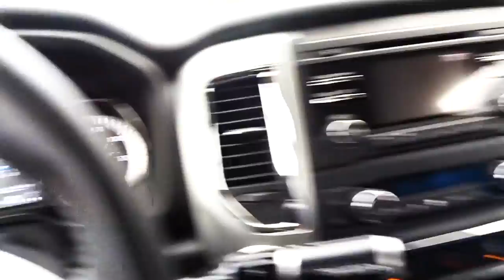SURFING MALIBU FIRST POINT & COOL CARS! - FIREBALL MALIBU VLOG 645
SURFING MALIBU FIRST POINT & COOL CARS! - FIREBALL MALIBU VLOG 645 - Malibu Vlogger Fireball takes Kathie and friend Lisa surfing in Malibu at Malibu Surfrider Beach on a big day, surfing and cool cars.

Best things to see from this MALIBU VLOGGER... Malibu Surfrider is a beach city in Los Angeles County, California, situated 30 miles west of Downtown Los Angeles. Known for its Mediterranean climate, a 21-mile strip of the Malibu Surfrider coast incorporated in 1991 into the City of Malibu and Surfing Malibu First Point. The area is known for being the home of Hollywood movie stars, people in the entertainment industry, and other affluent residents. As of the 2010 census, the city population was 12,645. Signs around the city proclaim "27 miles of scenic beauty", referring to the historical 27-mile Malibu coast spanning from Tuna Canyon west to Point Mugu in Ventura County. 2017 surfing videos SURFING MALIBU FIRST POINT

Most Malibu Surfrider residents live within a few hundred yards of Pacific Coast Highway (State Route 1), which traverses the city, with some residents living up to a mile away from the beach up narrow canyons. For many residents of the unincorporated canyon areas, Malibu has the closest commercial centers and are included in the Malibu zip codes. The city is also bounded by Topanga to the east, the Santa Monica Mountains (Agoura Hills, Calabasas, and Woodland Hills) to the north, the Pacific Ocean to the south, and Ventura County to the west. 2017 surfing videos

Nicknamed "the 'Bu" by surfers and locals, beaches along the Malibu coast include Malibu Surfrider Beach, Zuma Beach, Malibu Beach, Topanga Beach, Point Dume Beach, County Line, and Dan Blocker Beach. State parks and beaches on the Malibu coast include Malibu Creek State Park, Leo Carrillo State Beach and Park, Point Mugu State Park, and Robert H. Meyer Memorial State Beach, with individual beaches: El Pescador, La Piedra and El Matador. The many parks within the Santa Monica Mountains National Recreation Area lie along the ridges above the city along with local parks that include Malibu Bluffs Park, Trancas Canyon Park, Las Flores Creek Park, and Legacy Park. 2017 surfing videos

FIREBALL’S WHEELSANDWAVES CARSHOW
Wheels and Waves was Voted "One of the Best Things to do in Malibu!" This Malibu Vlogger Car Show is every 3rd Sunday of the month at The Malibu Country Mart surfing malibu 2017 SURFING MALIBU FIRST POINT

ABOUT FIREBALL MALIBU VLOG:
This MALIBU VLOG is an inspirational Youtube First Person Series starring Malibu Vlogger Fireball & Kathie Lawrence and will inspire you to IMPROVE YOUR LIFE through WHAT YOU LOVE. Visit his Car Show in Malibu called Wheels and Waves. surfing malibu 2017

ABOUT FIREBALL TIM (Yes, his legal name):
Malibu Vlogger Fireball is a legend in the Car Design and Filmmaking World having reached over a billion viewers through his shows on DISCOVERY, SPEED and TLC. He’s designed vehicles for over 400 of Hollywood's biggest films including BATMAN, KNIGHT RIDER, JURASSIC PARK & MONSTER GARAGE plus over 1K Commercials. Also an Award Winning Filmmaker and Director, accomplished Children's Book Author with 7 titles, Cartoonist and currently writes for the MALIBU SURFSIDE NEWS, HIDDEN HILLS MAGAZINE, DRIVE, GARAGE STYLE and PALISADIAN POST Newspapers.

SURFING MALIBU FIRST POINT & COOL CARS! - FIREBALL MALIBU VLOG 645 surfing malibu 2017